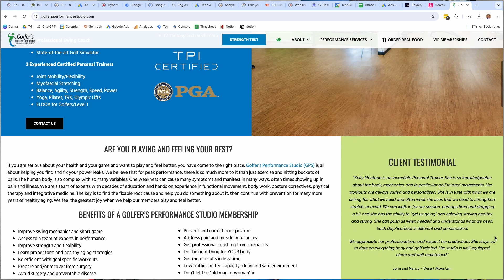Testimonial from Kelly Mo︱20 Years 20 Stories︱Celebrating Our 20th Anniversary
In honor of Tech 4 Life's 20th anniversary, we are excited to share 20 Years 20 Stories, a series of testimonials from our valued clients.

In this feature, Kelly Mo from Golfer's Performance Studio shares her heartfelt experiences and the profound impact Tech 4 Life has had on her business. Kelly's story exemplifies the meaningful partnerships we've built over the past two decades.

Watch Kelly's testimonial to discover more about our collaborative journey and the contributions we've made to the success of Golfer's Performance Studio. We are honored to support Kelly Mo and look forward to continuing our partnership for many more years.